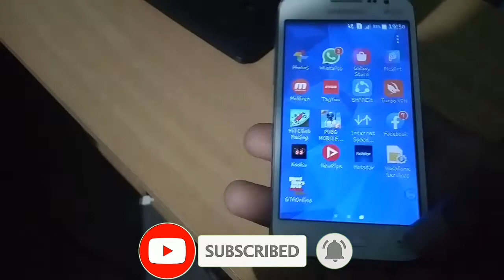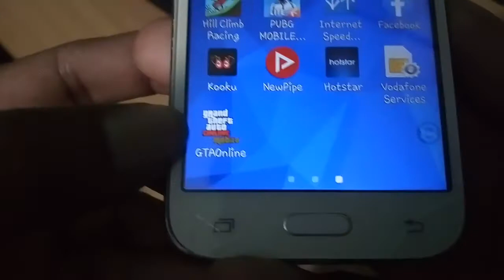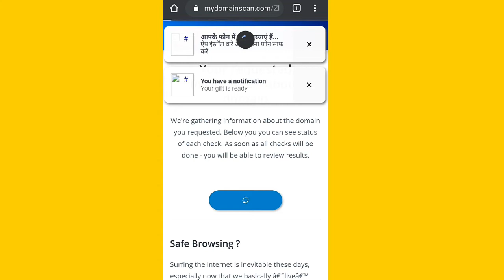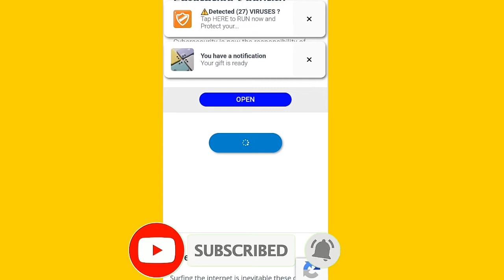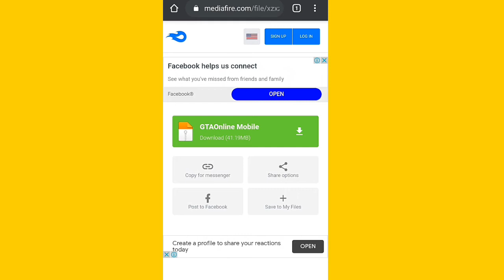how to download real gta 5 on android in 2020 ||| 100% Working Trick